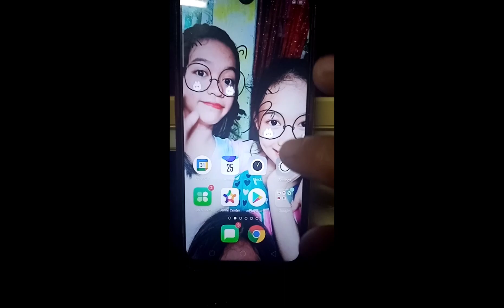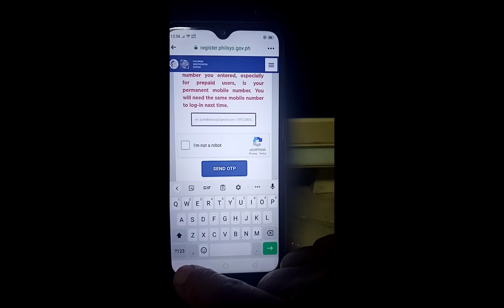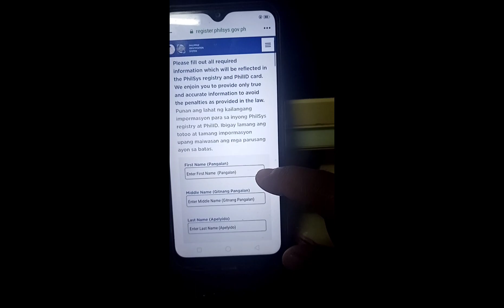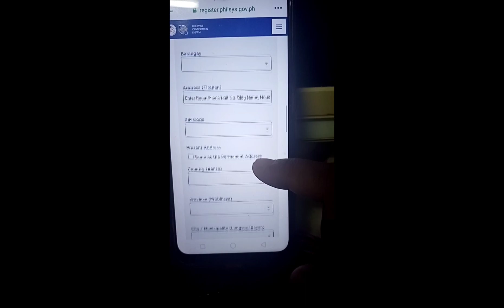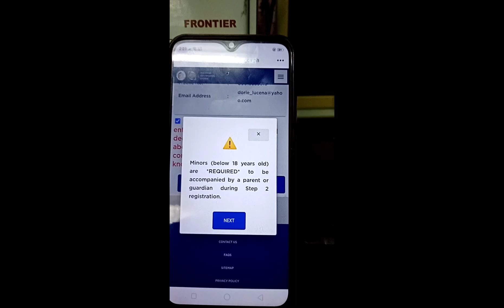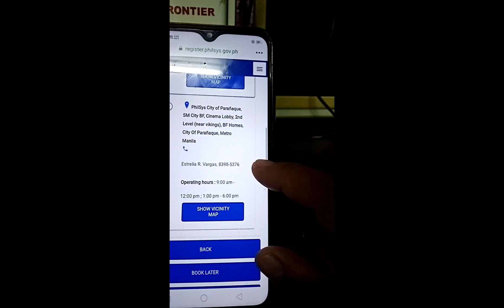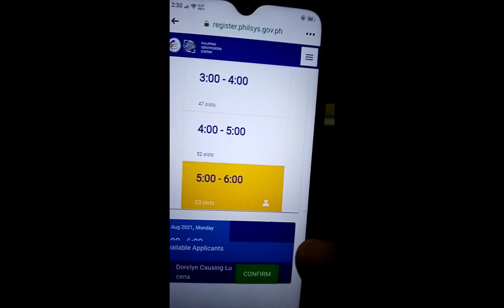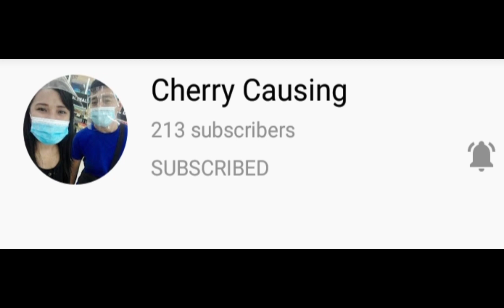Online Registration of National ID/Step by Step Tutorial/@dorielucena6498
Online Registration of National ID, step by step tutorial using your mobile phone.
If you want to join me, just click the join button ☺️
Silver member =79 pesos
a. shout-out your channel in my every uploaded video
b.5 watch hours a week from me
Gold member= 129 pesos
b.10watch hours every week from me